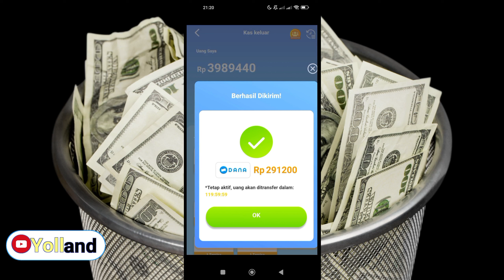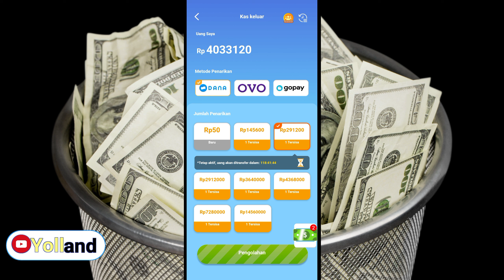UPDATE 2023 !!! Aplikasi penghasil saldo DANA , OVO , GOPAY tercepat dan terbukti membayar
Game penghasil sadlo dana ovo dan gopay paling legit nih gaess, aplikasinya abru rilis belum banyak yang tahu loh ,
biar gak penasaran dan gak ketinggalan gas nyimak gaess , cara dapetin uang dari hp , cukup modal kuota ajah udah bisa hasilkan uang sampai jutaan rupiah loh . Yakiiiin Gak Mau ?